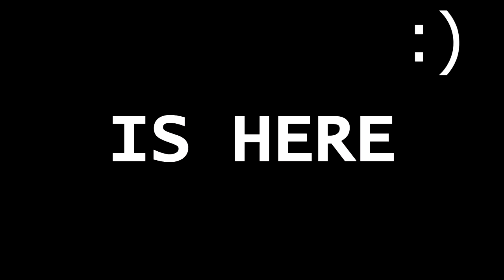HOW TO UNLOCKED 100 OVR IN FIFA MOBILE 21| BEST TEAM UPGRADING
!OMG ! WE CAN GOT TOP DEFENDER RIO  FERDINAND ICON IN FIFA MOBILE 21 | UCL EVENT | 100 OVR UNLOCKED:

FIFA MOBILE H2H TIPS
FIFA MOBILE 21 DEVICE REQUIREMENTS
FIFA MOBILE 21 TOP PROSPECT
FIFA MOBILE 20 TOTS
PRE SEASON EVENT
FIFA MOBILE 21 VSA TIPS & GAMEPLAY
FIFA MOBILE 20 PRE SEASON
108 LAUTARO MARTINEZ
FIFA MOBILE TOP PROSPECT EVENT